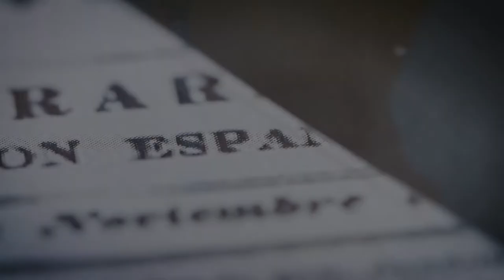Et sprog er ikke bare et sprog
”Det er fedt at få lov til at arbejde i dybden med det.” Hør Lasse Bendtsen fortælle om International virksomhedskommunikation i spansk